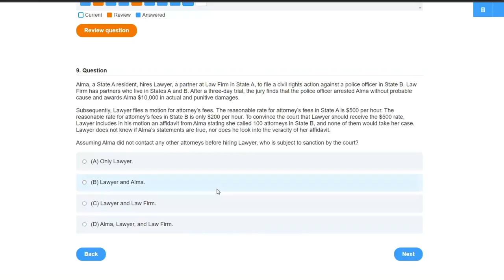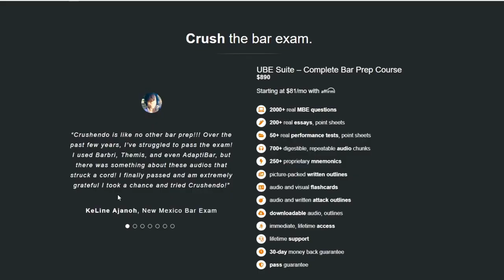Necessary Parties | Explained Simply (Civil Procedure)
Necessary parties explained simply (Civil Procedure). *Crushendo Bar Review

necessary parties – Individuals or entities that normally are required to be joined to a case because its outcome will directly affect their interests, unless joinder would cause jurisdiction or venue problems. But if parties are vital enough, they are “indispensable parties” and the court cannot enter a final judgment without them.